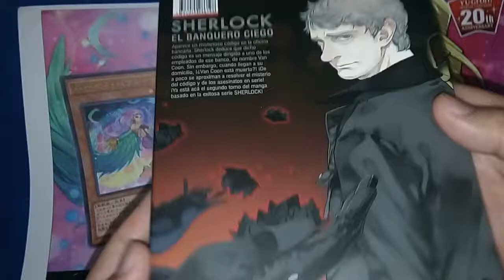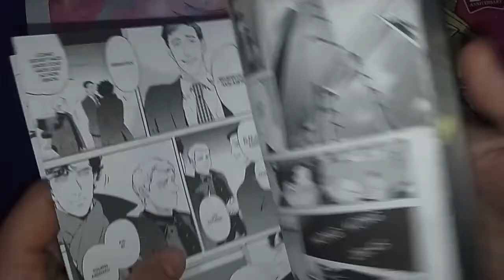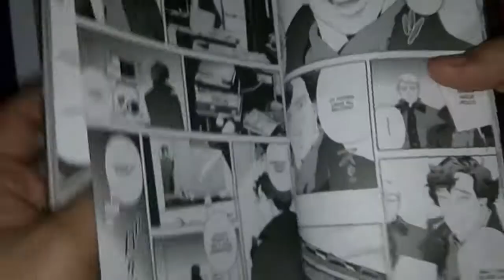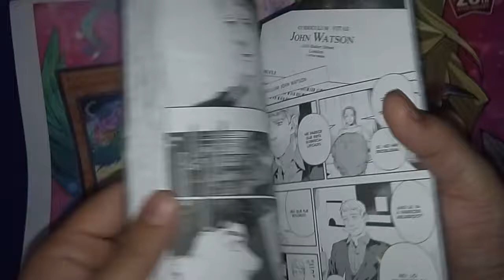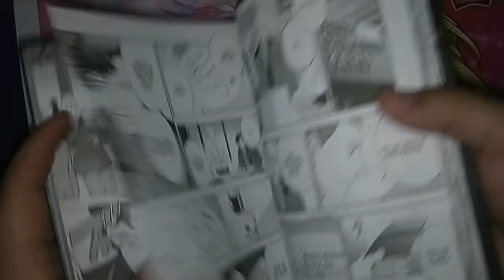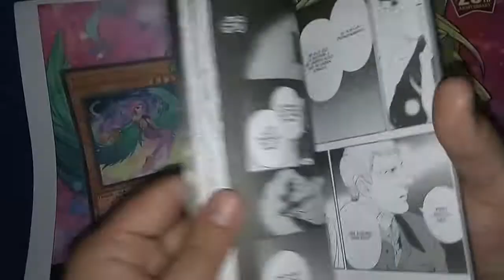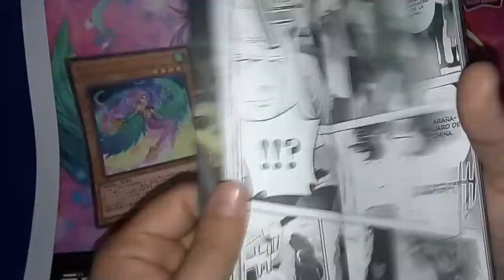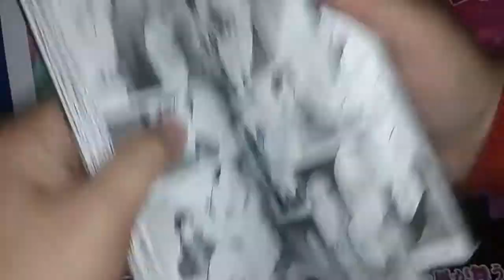[RDC - Manga] Sherlock #2 - El Banquero Ciego (Edición Panini Argentina)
Elemental mi Derechito al Vicio!! Continuamos con la lectura del manga de Sherlock, publicado por la editorial Panini Argentina.

En este segundo tomo habra romance?? bromance?? ninjas y triadas?? Soft BL del bueno?? Tecito en vez de cafecito?? Todo esto y mas mientras tus detectives favoritos resuelven un triple homicidio!! No te lo pierdas!!! XD